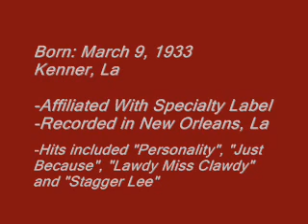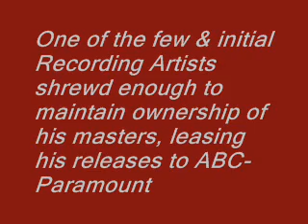Lloyd Price 1961 - C'est Si Bon - Remastered Promo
Loyd Price - C'est Si Bon - Remastered
A promotional treatment.
Sample of this gifted artist's work herein is for sole purpose of experimental sonic enhancement with all aplicable rights reserved by the artist and their liciensee.designee..